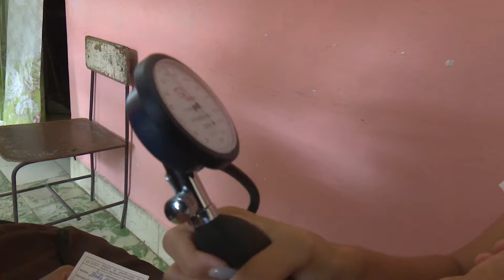Tranquilidad en Santiago de Cuba en cumplimiento de medidas contra la Covid-19